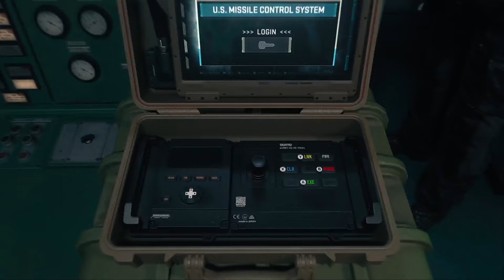Call of Duty: Modern Warfare 2 2022 - Part 6